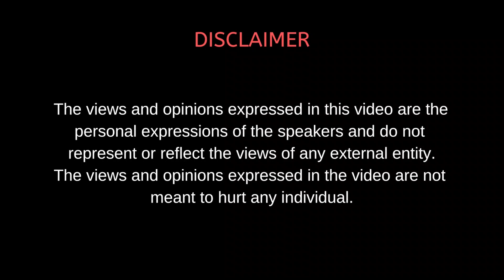Investment Opportunities in Nepal || Mero2Paisa with Pranav Pradhan || Nepali Podcast Ep - 17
Welcome to Mero2Paisa - A Truly Nepali Podcast,

In this episode, we have Mr. Pranav Pradhan ( Founder/ Managing Director at Green Bamboo Creation ) as a guest in our podcast. Aashish Adhikari and Pranav Pradhan get into the conversation that revolves around entrepreneurship, leadership, and opportunities here in Nepal.

Mr. Pradhan shares his entrepreneurial experience. He shares how he started his entrepreneurial journey and the kind of situations he has encountered so far. He tells his views regarding what the youth needs to do in order to achieve their goals in the field of entrepreneurship. And also shows us the immense opportunity for Investment in Nepal.

The Audio Version of Our Podcast is Available on the following platforms,

Also Available in other major podcast platforms.

Awesome Team to make it Happen:

Aashish Adhikari
Mero 2 Paisa Host
CEO & Founder of RedMud Coffee
Co-Founder DropOut Media

Chhitiz Bahety
Production Head
Co-Founder DropOut Media